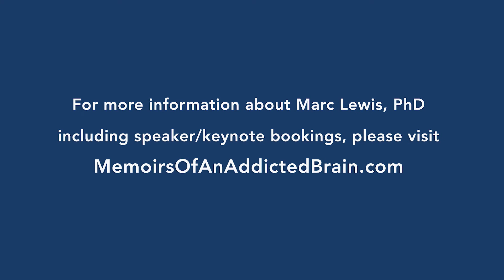Memoirs of An Addicted Brain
Excerpt from Professor Emeritus, Neuroscience Researcher, and Popular Author Marc Lewis presentation "Addiction is Not a Brain Disease and That Matters!"